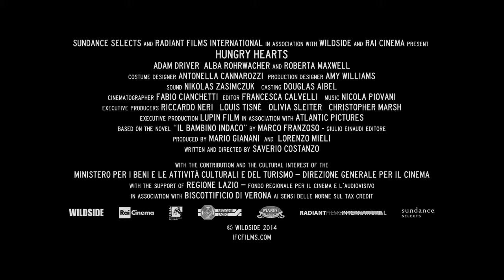Trailer de Hungry Hearts (HD)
Trailer de Hungry Hearts, por Saverio Costanzo.